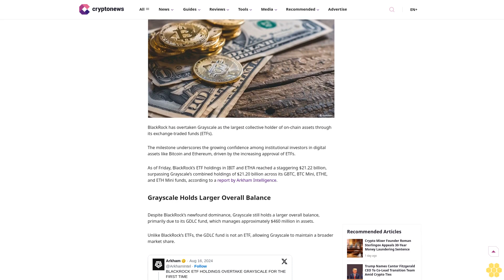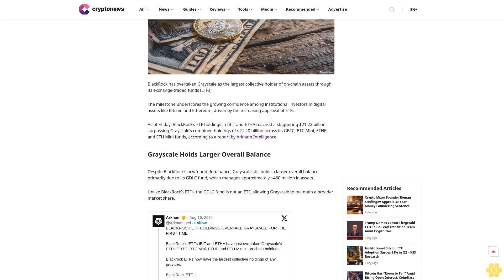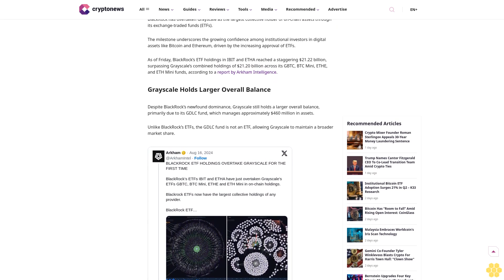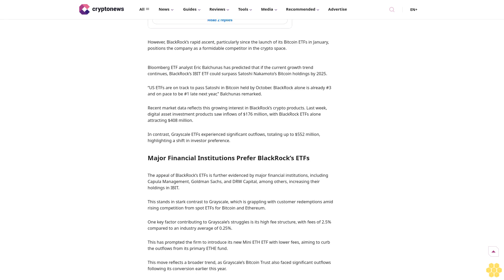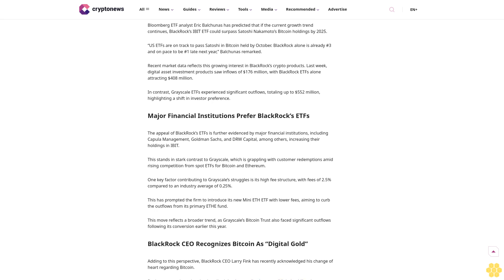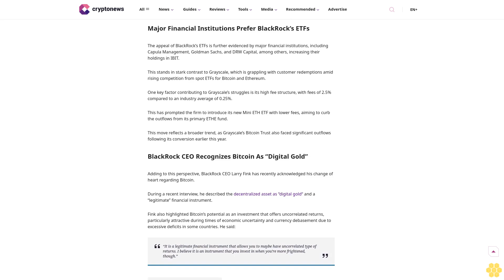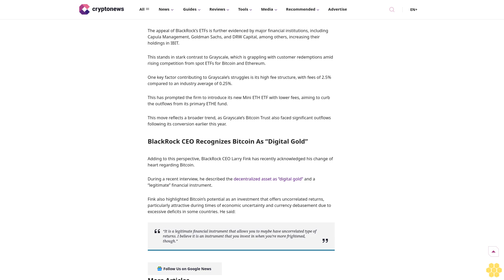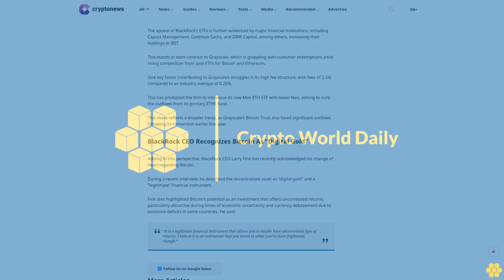BlackRock Seizes Top Position in Crypto Holdings, Signaling Market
Bitcoin

Blackrock

Ethereum

Despite BlackRock's newfound dominance, Grayscale still holds a larger overall balance.

Author

Ruholamin Haqshanas

Author

Ruholamin Haqshanas

About Author

Ruholamin Haqshanas is a contributing crypto writer for CryptoNews. He is a crypto and finance journalist with over four years of experience. Ruholamin has been featured in several high-profile crypto...

Author Profile

Copied

BlackRock has overtaken Grayscale as the largest collective holder of on-chain assets through its exchange-traded funds (ETFs).

The milestone underscores the growing confidence among institutional investors in digital assets like Bitcoin and Ethereum, driven by the...